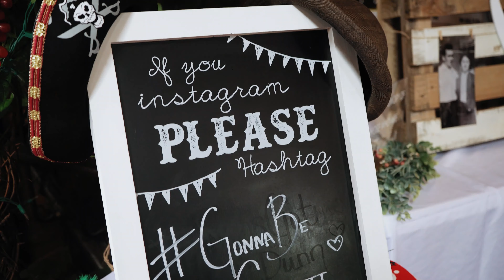Katie & Stevie l Wedding Day